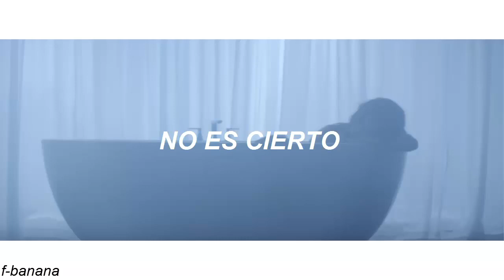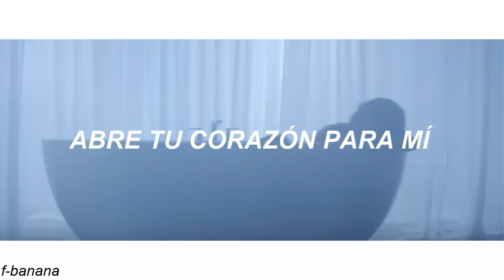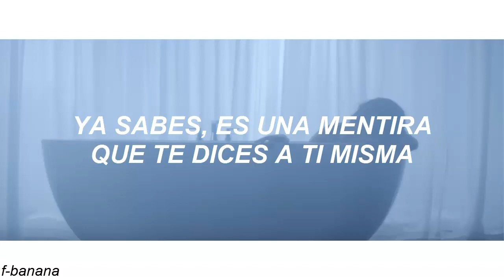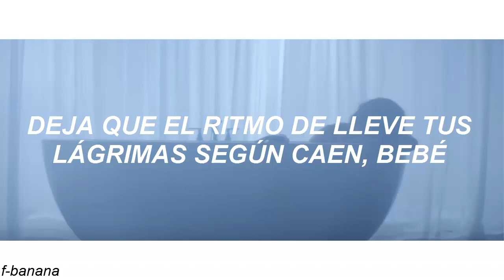Camila Cabello - Crying In The Club (Sub. Español)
♥ [Lyrics] ♥

You think, that you'll die without him
You know, that's a lie that you tell yourself
You fear, that you'll lay alone forever now
It ain't true, ain't true, ain't true, no

So put your arms around me tonight
Let the music lift you up
Like you've never been so high
Open up your heart to me
Like you've never been this free
'Til you feel the sunrise
Let the music warm your body
Like the heat of a thousand fires
The heat of a thousand fires

Ain't no crying in the club (hey, hey)
Let the beat carry away, your tears as they fall baby
With a little faith, your tears turn to ecstasy
Ain't no crying in the club
I won't, I won't, I

You may think, that you'll die without her
But you know, that's a lie that you told yourself
You fear, that you'll never meet another so pure, but

It ain't true, ain't true, ain't true
I said ain't no (ain't no)
Ain't no crying
Ain't no crying in the club, no crying

Ain't no crying in the club (ain't no crying, no crying, no crying, no)

Compositores: Benjamin Joseph Levin, Camila Cabello, David Martin Frank, Magnus Hoiberg, Nathan Perez, Pamela Sheyne, Sia Kate I. Furler, Stephen Alan Kipner